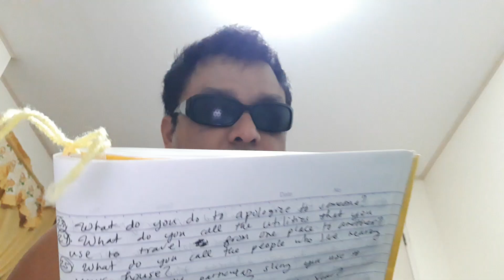Accent Tag Challenge - That's International!